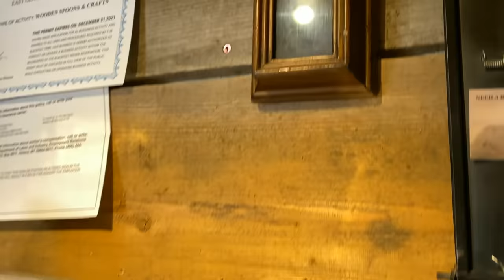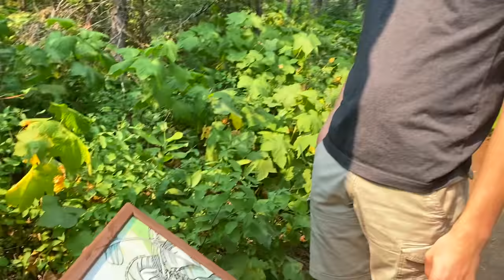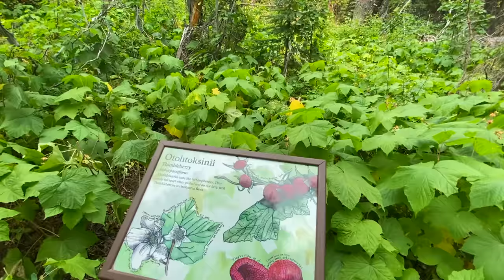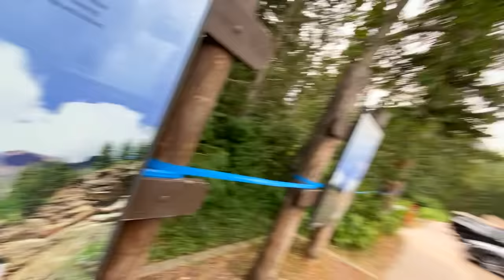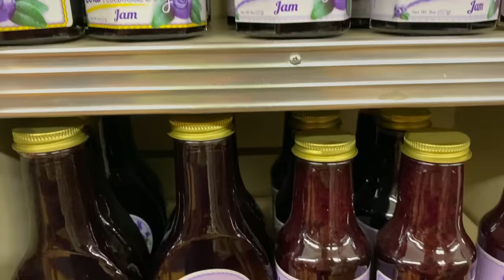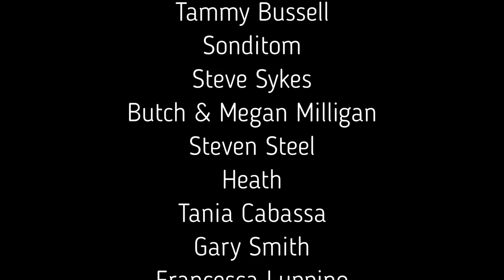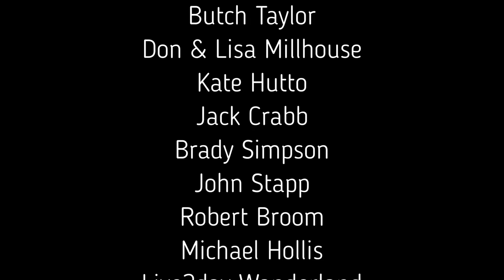Ultimate Guide to Glacier National Park (Camping and Hiking)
Ultimate Guide to Glacier National Park. We are camping and hiking in the beautiful Glacier National Park in Montana. We start by hiking to the Iceberg Lake leaving Many Glacier.

We also visit the Tow Medicine Lake area where we fly fish and hike to Running Eagle Falls.

On this trip we camp at Glacier Meadow RV Park.

BELOW ARE LIST OF OUR HOW-TO/GEAR REVIEW VIDEOS, AND LINKS TO THINGS WE USE ON OUR CAMPING TRIPS, AND CAMERA GEAR.

Folding Camp Stove Toaster

GSI Outdoors Glacier Stainless Steel Toaster

Camping Stove

Igloo Cooler

6 gallon water jug

The new tent fans:

Camera Gear
    DJI Mavic 2 Pro